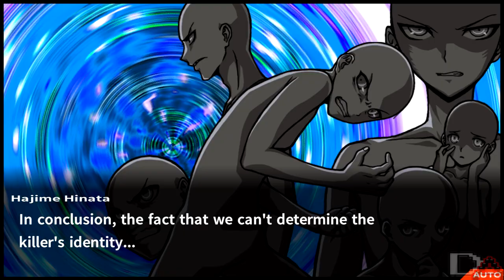One-in-Six Chance of Success | Danganronpa 2: Goodbye Despair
A One-in-Six Chance to Live

Danganronpa 2: Goodbye Despair is the sequel to Danganronpa: Trigger Happy Havoc. It was first released in Japan on July 26, 2012, for the PlayStation Portable, then was released for the PlayStation Vita on October 10, 2013.